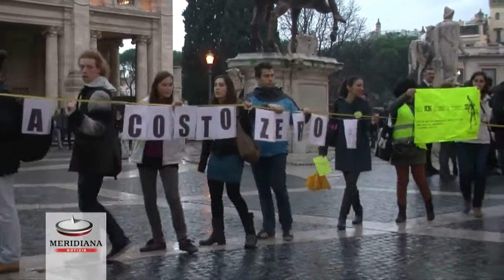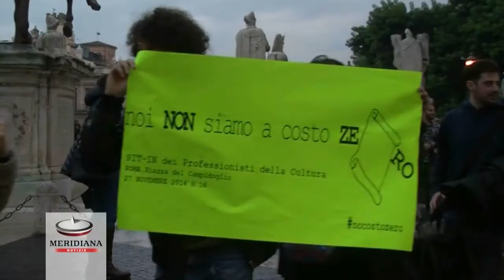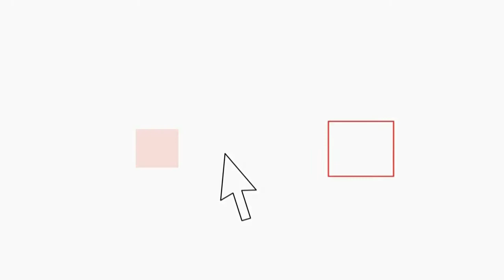Archeologi e bibliotecari protestano davanti ai Musei Capitolini: “Non siamo a costo zero”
Protestano i professionisti dei beni culturali per la decisione della giunta capitolina di affidare la gestione di alcuni musei a volontari non retribuiti. Archeologi e bibliotecari si sono riuniti davanti ai Musei Capitolini dove hanno sfilato intorno alla piazza con striscioni e cartelloni per dire no a stage e lavori “a costo zero”.